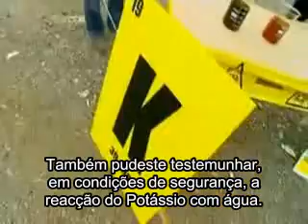Metais Alcalinos2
Reacção dos metais alcalinos mais reactivos com a água.